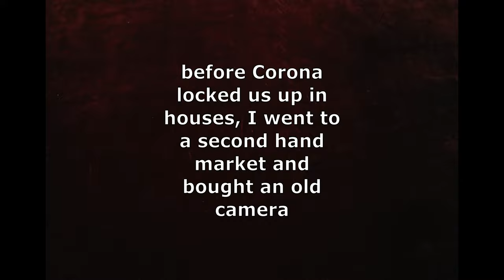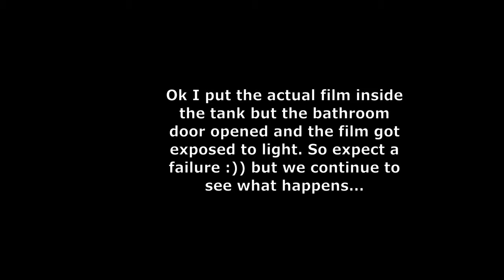Agfa Clack (loading, shooting, and developing film)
Read the description below:
In this video, you will see how to use this old camera, how to load the 120mm film, and how to develop the color negatives at home.

chapters:
0:00 Getting to know the Agfa Clack
3:36 Loading the film
8:38 Taking photos
9:22 Rewinding and taking out the film
10:53 Developing process

Agfa Clack is a medium format box camera made in Germany which was being produced from 1954 to 1965.
It’s a point and shoot camera that means it has minimal configurations and a direct view-finder for composing. This model uses a fixed 95 mm lens which is a wide-angle lens based on the dimensions of the gate and picture area (9x6 cm).
You can basically use any type of 120mm rolls for this model with any brands. But since it doesn’t have a very sharp lens (especially this old one that I’m using) I preferred to use a Lomography color negative film to achieve a more exaggerated artistic and vintage look at the end.

Developing process (C41)

What you need:
A dark place or a changing bag, A sink, C41 chemicals which is called Tetenal, Scissors, Paterson tank, A place for hanging the negatives to dry.

Steps:
Pre-wash       1 minute, warm water
Developer      3.5 minutes, 38 degrees C
Wash              1 minute, 38 degrees C
Blix                 6.5 minutes, 38 degrees C
Wash              3 minutes, room temperature
Stabilizer       1 minute, room temperature
Hang to dry